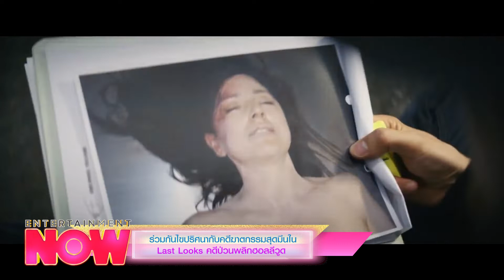[คลิปเต็ม] ทิชา ชวนดูความบันเทิงเข้าใหม่ประจำสัปดาห์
-  เตรียมสนุกไปกับซีรีส์การแพทย์เรื่องเยี่ยม Doctor John คุณหมอหัตถ์เทวดา รับชมได้ทาง Monomax
-ร่วมกันไขปริศนากับคดีฆาตกรรมสุดมึนใน Last Looks คดีป่วนพลิกฮอลลีวูด รับชมได้ทาง  HBO GO
-  เตรียมฮาจนน้ำตาไหลไปกับ Hollywood Game Night Thailand ฮอลลีวูดเกมไนท์ไทยแลนด์ รับชมได้ทางช่อง Mono29
-หนังโรงเข้าใหม่ประจำสัปดาห์
ติดตาม Entertainment Now ได้ทุกวันจันทร์-ศุกร์ เวลา14.10 น. ทาง MONO29